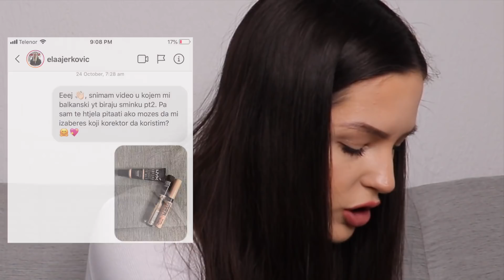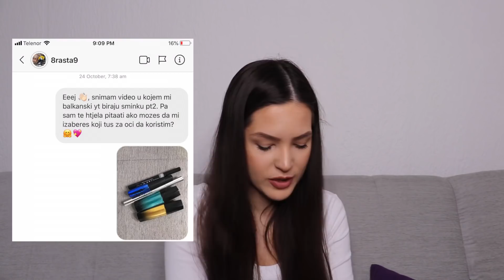BALKANSKI YOUTUBERI MI BIRAJU ŠMINKU 💄🥵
Nadam se da vam je bio zanimljiv ovaj video! Hvala svima koji su mi pomogli u odabiru proizvoda! Pretplatite se ako jos niste, sta cekate? hahah
Ly all!